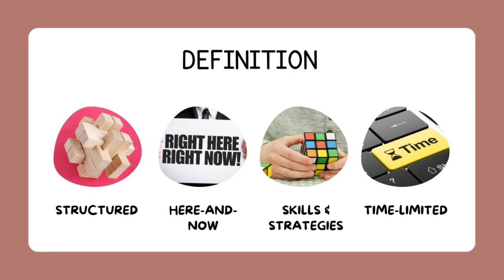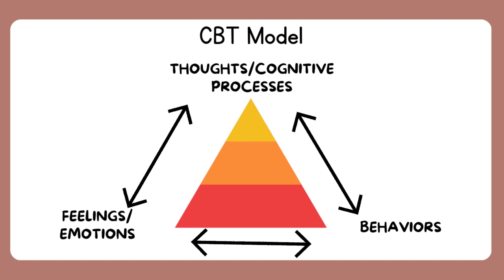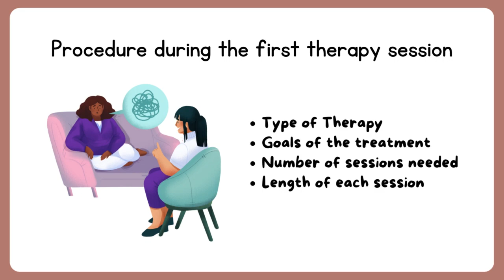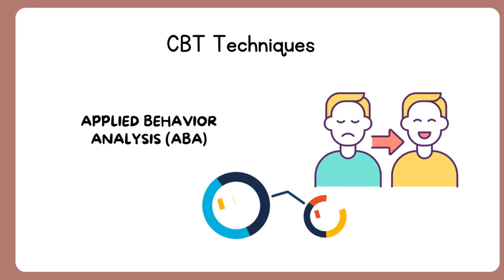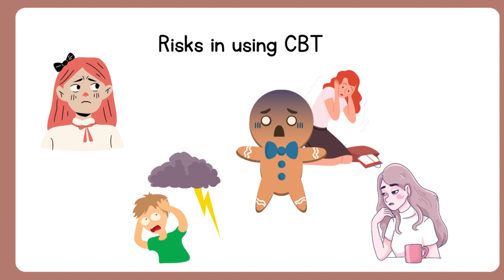Cognitive Behavioral Therapy (CBT) Report | Prompts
Some prompts and ideas about some basic information on Cognitive Behavioral Therapy (CBT).